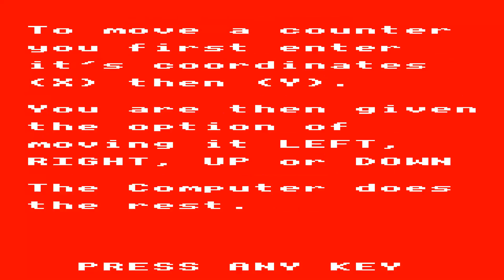ACORN BBC ELECTRON 10 of the Best Vol 2 Solitaire 198xSinclair User